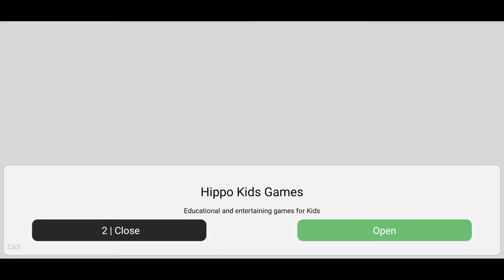Hippo Kids Gameplay: Hippo Birthdays | Video 9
Lets play Hippo Birthdays.

Hippo has an amazing celebration today, it is her birthday! It means that party, gifts and funny kids games are waiting for us. We are going to make a cake, learn how to paint, color pictures, play hide and seek and game find the object, learn to cook food, perform tricks and so on. Today the celebration is for everybody, for boys and girls, because the birthday will celebrate everybody in the town, not only her friend Pig! Prepare your own congratulations and gifts and visit this funny kids celebration!

Today we'll get to know how a funny family members celebrate their birthdays. Everybody has their own birthday! And everybody has their own special kids celebration. It means that unique various educational kids games for boys and girls are waiting for us. And the most pleasant moment is that our Hippo presents all these free kids educational games. Do you want to eat at the pirate ship or make a fantastic present for Daddy? Or maybe you are interested at a noisy celebration and noisy congratulations in a big company? Or maybe you like funny tricks and unexpected surprises? This game has all that! A real fun which you won't forget is waiting for you in this game.